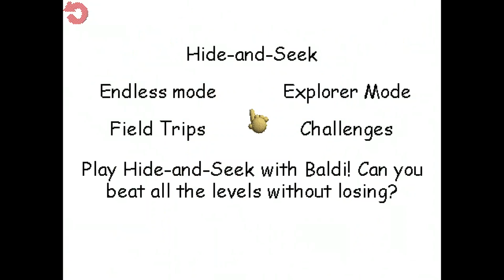THE NOTEBOOK ADVENTURE BEGINS | Baldi's Basics Plus